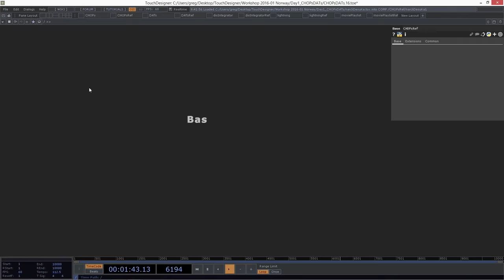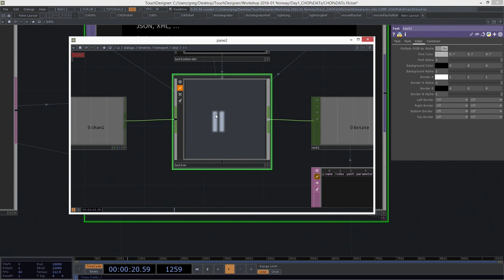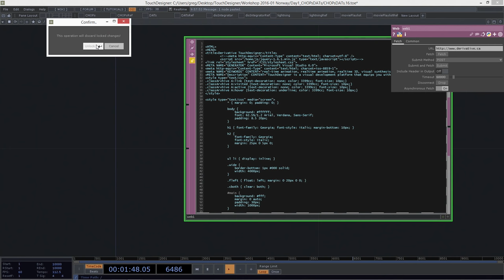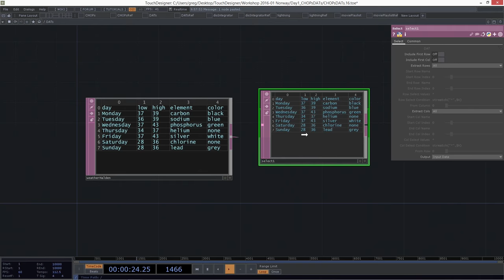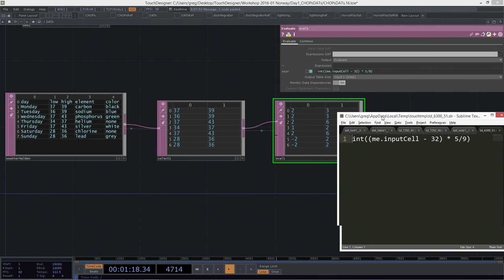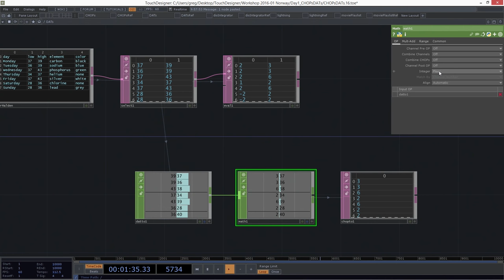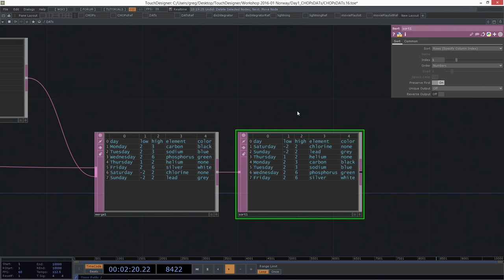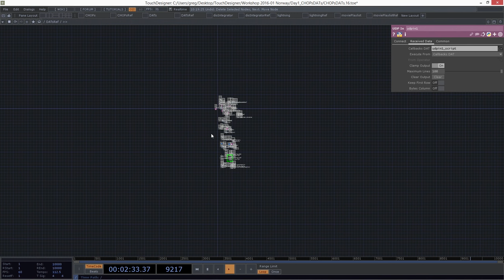Norway Workshop | Introduction to DATs - Data Operators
Data OPerators (or DATs) are used to hold text data like strings, scripts, and XML. DATs either contain multiple lines of text as in a script, or a table of rows and columns of cells, each containing one string. DATs can be linked together to select, re-arrange and evaluate data and expressions, making DATs a powerful procedural scripting tool.